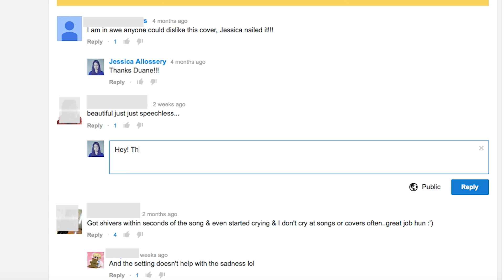JESSICA for WOODS EXPLORER!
Hey world!
Here is my application video for the Woods Dream Job. I feel like I am very well suited to be their explorer and would take the opportunity with everything I've got!!

Would you follow my 5 month trekking adventure across Canada?

Love y'all and thanks for the support :)

Jess